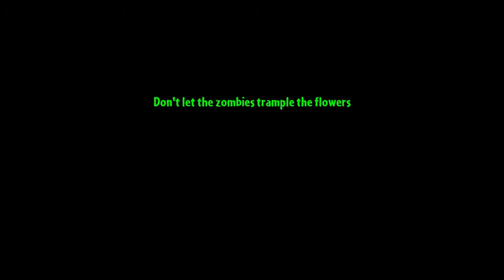Plants vs Zombies 2 Геймплей Прохождение Часть 107 Gameplay Walkthrough Part 107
Зомби идут... снова. Время пришло! Продолжение хитовой экшн-стратегии-приключения с более чем 30 наградами, включая Game of the Year. Станьте Crazy Dave и отправьтесь в умопомрачительное путешествие, где вы встретитесь,
 поприветствуйте и победите легионы зомби в разных временах, начиная с незапамятных времен, до конца наших дней. Соберите армию новых мощных растений, объедините их в плантацию, постройте идеальную оборону.

Break out your wetsuit; Big Wave Beach Part 2 is here! With 16 beachin’ new levels, and Dr. Zomboss surfacing in his Zombot Sharktronic Sub, this update includes:

• 3 fresh plants, like seed-spitting Guacodile
• 3 new zombies, with armed-to-the-ink Octopus Zombie
• Special-edition plant Sweet Potato
• Food Fight – pit bites against biters in this 7-day event (starts Nov. 26)

Thanks for playing! Let us know what you think by rating us post-update.